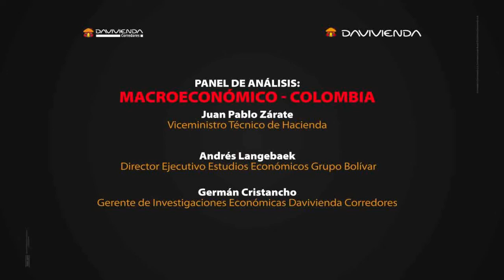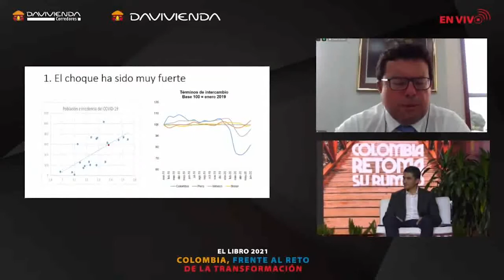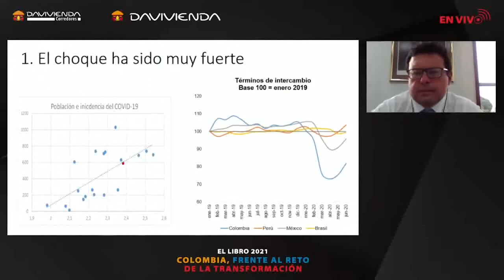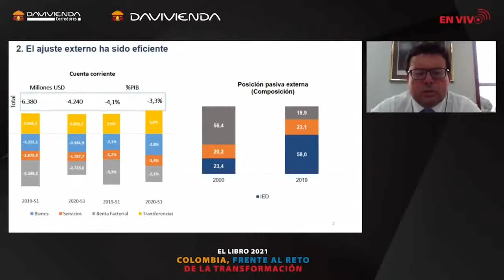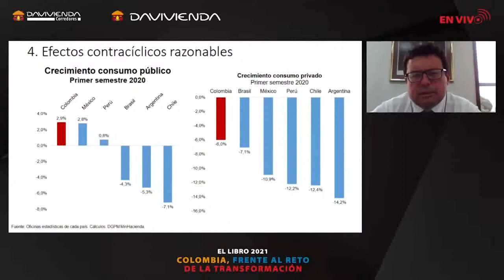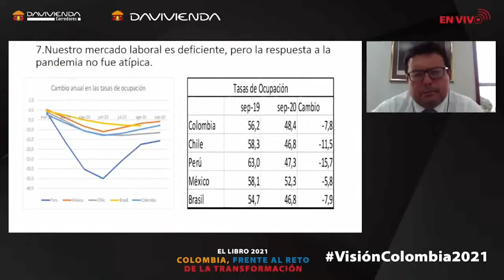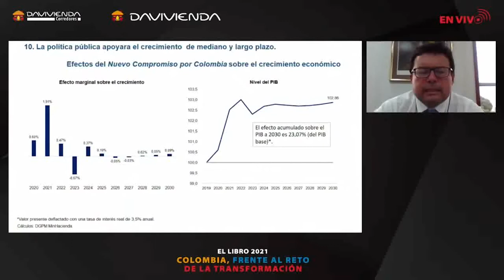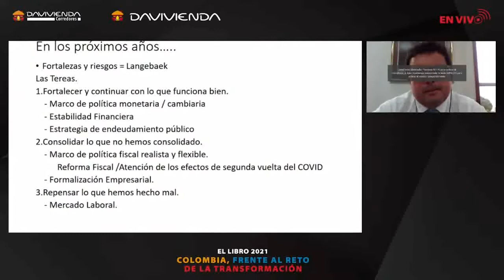ElLibro2021 - Análisis Macroeconómico I Davivienda Corredores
Conozca el análisis macroeconómico - Colombia en el panel con Juan Pablo Zaratte, Viceministro Técnico de Hacienda, Andrés Langebaek Director de Estudios Económicos del Grupo Bolívar y Germán Cristancho Gerente de Investigaciones de @VisionDavivienda en nuestro Gran Lanzamiento de ElLibro2021 - Colombia, frente al reto de la transformación. Reviva todos los momentos del evento acá o libro.daviviendacorredores.com